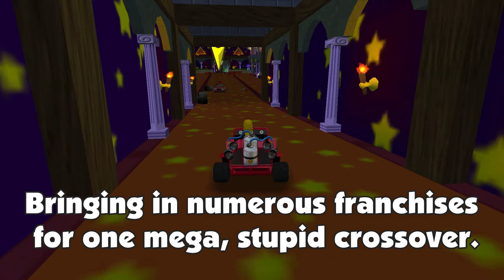The Simpsons Hit & Run - Hell Inspector's Mod of Stupidity Release Trailer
It's finally released after two years of work.